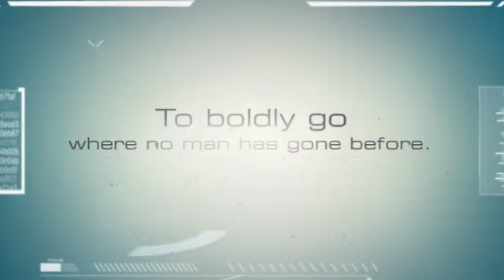Minetrekkin Preview Intro